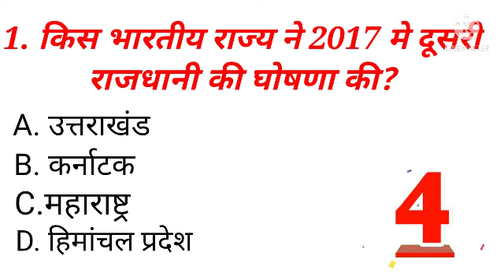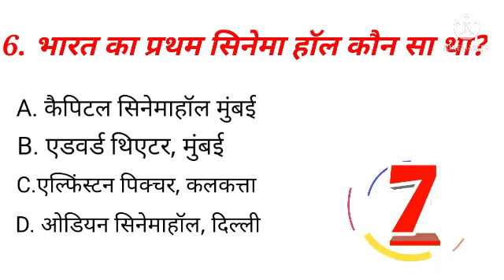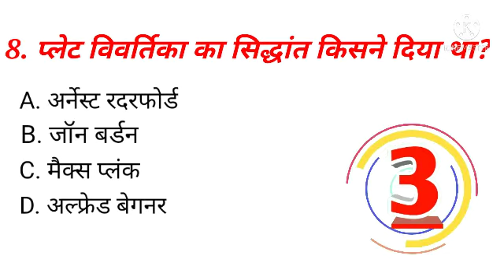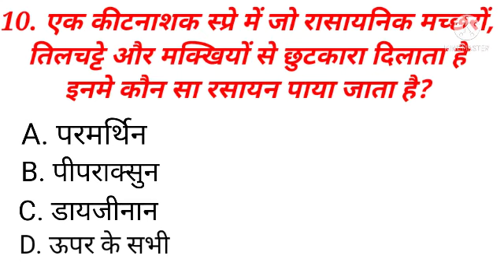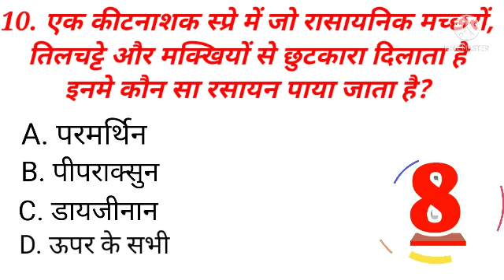General knowledge||Gk quiz||Most important questions|| gk quiz with Vishal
Gk quizzz by Vishal yadav